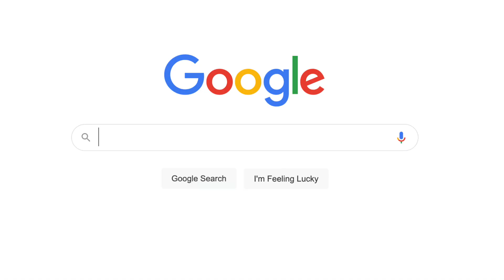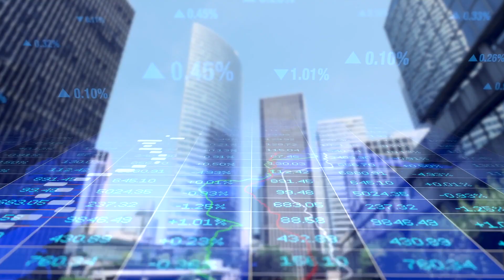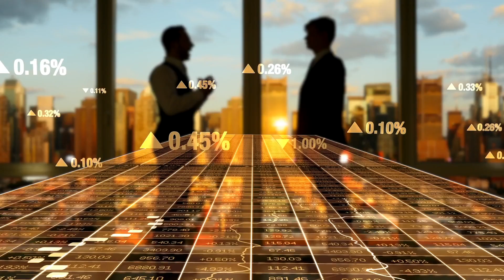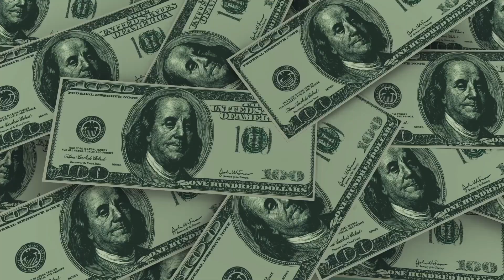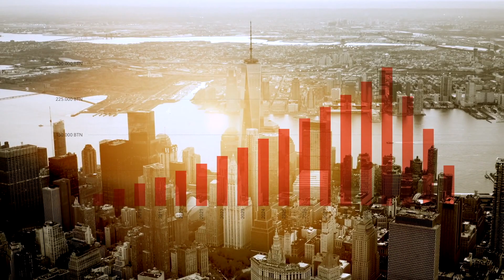The City of Tomorrow – Neom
In this video, we're taking a look at the city of Neom, which is slated to be the most advanced and futuristic city on earth.

Neom is a city that's designed to be completely sustainable and smart. It will feature a completely new form of transportation called the NeomNet, which will allow users to seamlessly move between different parts of the Saudi Arabian city.

This video is a fascinating look at the city of Neom, and it will give you a glimpse into the future of city planning by crown prince Mohammed Bin Salman. If you're interested in learning more about the city and its potential, be sure to watch it!